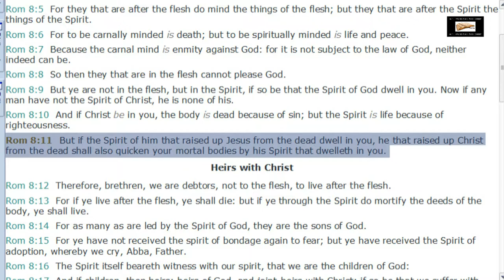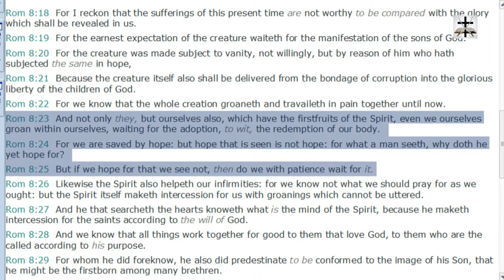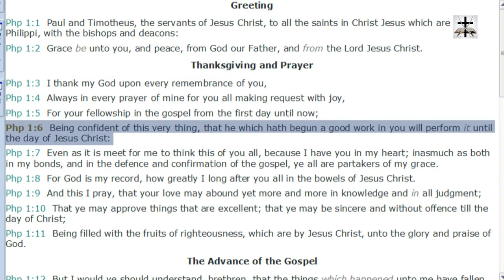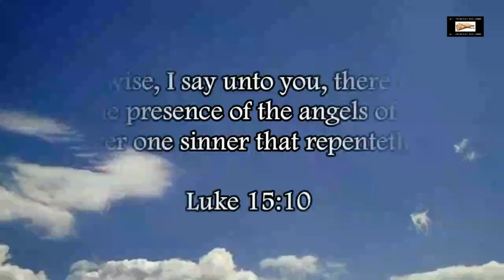Calvinist Twisting Of 2 Thessalonians 2:13 Refuted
Our Bitcoin wallet address: 34PsjJaySyAiWyjunD49aitEGTujzhhRKc
Our Ethereum wallet address: 0x232e0c46EFad0E5fef8Bc55f1EC9b070C102858e
Our Litecoin wallet address: MCNSGyVJGL8JvNMsKZoHBH2wkVJKF8T5ac

Refuting the Calvinist twisting of 2 Thessalonians 2:13 to deny free will in the context of salvation.